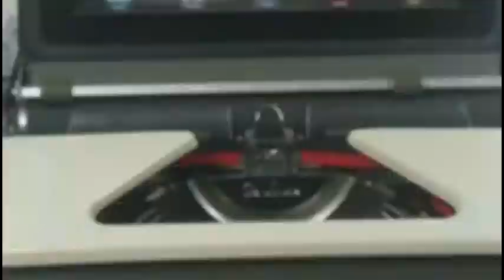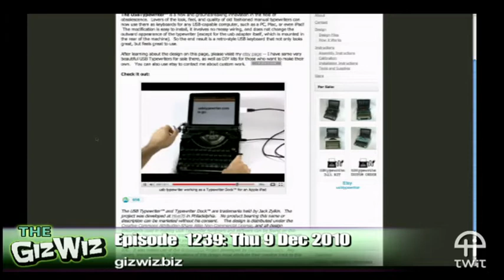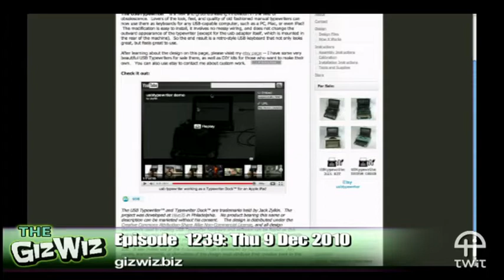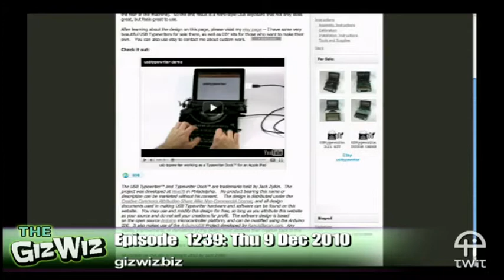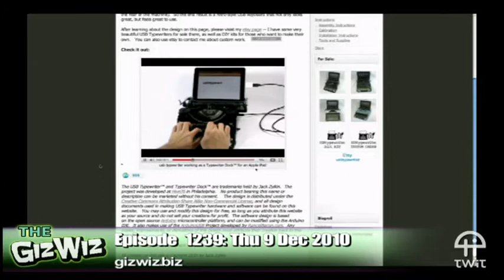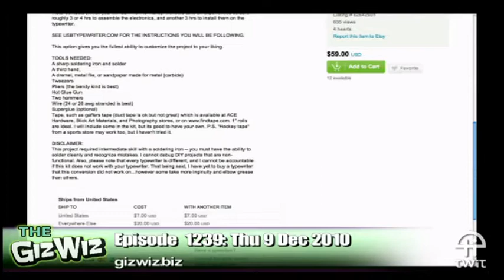Daily Giz Wiz 1239: The USBTypewriter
Push the field of obsolescence to the breaking point, with The USB Typewriter.